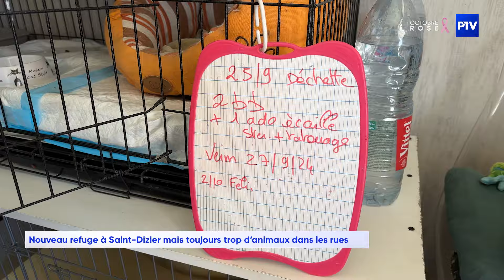Nouveau refuge à Saint-Dizier mais toujours trop d’animaux dans les rues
La protection animale à Saint-Dizier, toute une histoire.